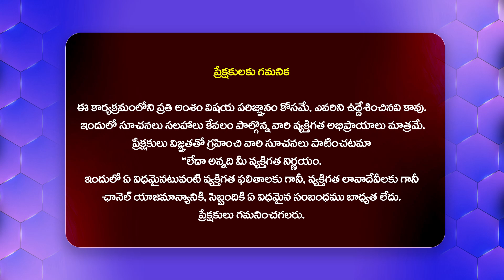ఏపీలో టూరిజం బొక్క .. KS ప్రసాద్ షాకింగ్ కామెంట్స్ - Ks Prasad Shocking Analysis On Tourism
Watch : ఏపీలో టూరిజం బొక్క .. KS ప్రసాద్ షాకింగ్ కామెంట్స్  - Ks Prasad Shocking Analysis On Tourism